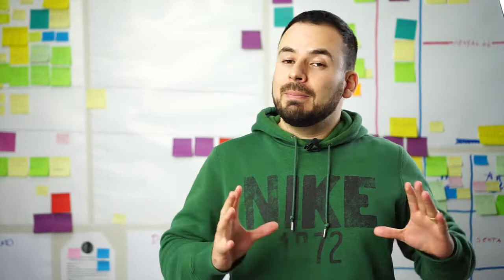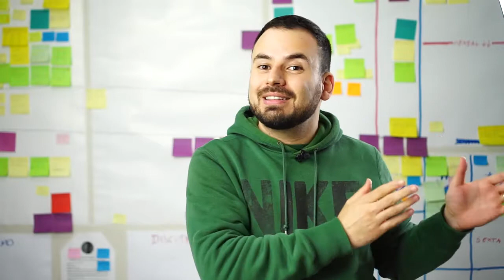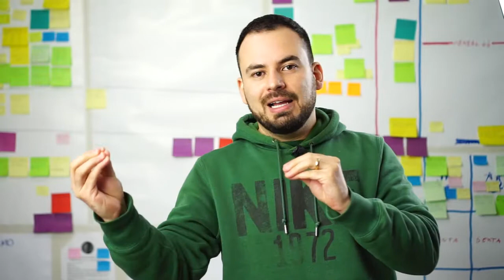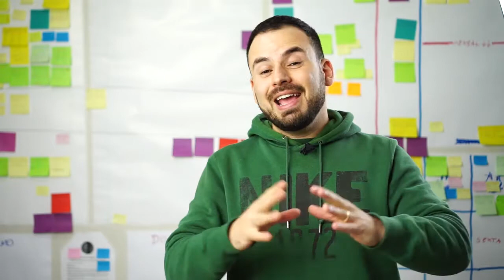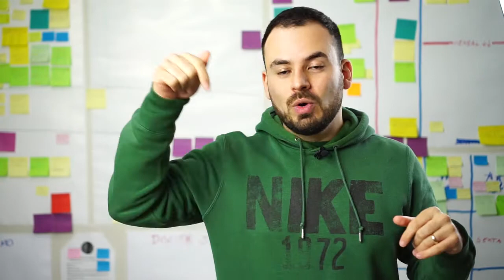Estratégia Comercial *092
Fala aí fotólogos, tudo certo?
Hoje a segunda etapa da estratégia comercial, vamos falar de Vendas,  vem com nós?
Lembrando que se você quer dicas para conseguir mais clientes para sua fotografia, a Semana do Fotógrafo Vendedor é o seu caminho, acessa aí:

Sabe o que mais você precisa para crescer seu negócio de fotografia?
Um parceiro como a Go image!

Acessa o link a baixo e se inscreve, todos os dias tem um vídeo novo com dicas que vão te ajudar a evoluir com seu negócio de fotografia.

💬 Comenta aí o que você achou, queremos muito saber a sua opinião.

📸 Conheça o ecossistema GoImage, tudo o que o fotógrafo precisa para fazer sucesso

📈 Fale com o Fotologia e saiba como podemos alavancar o seu negócio de foto

🎥 Confira a ferramenta que usamos nas nossas gravações, o StreamYard, e ganhe $10 de desconto!

💻 Quer testar o melhor CRM do mundo? Aproveite 30 dias grátis (o dobro do tempo normal de avaliação, que é 14 dias)! Clica aqui e garanta já

*092